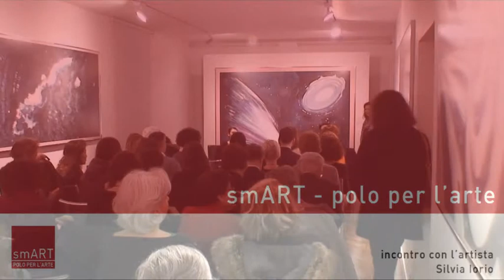smART - polo per l'arte | Incontro con l'artista | Silvia Iorio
smART – polo per l'arte prosegue il suo ciclo di incontri ospitando l'artista Silvia Iorio, protagonista della personale "Continuum", a cura di Francesca Valente in mostra dal 5 dicembre 2013.